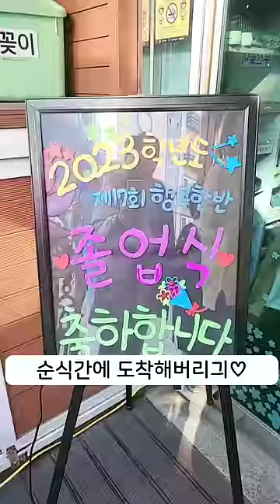(200만돌파)태권히어로 찬희의 졸업식♡